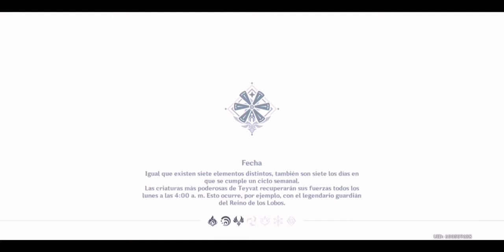Desafío Gélido - Genshin Impact